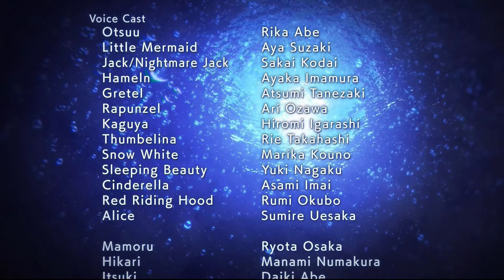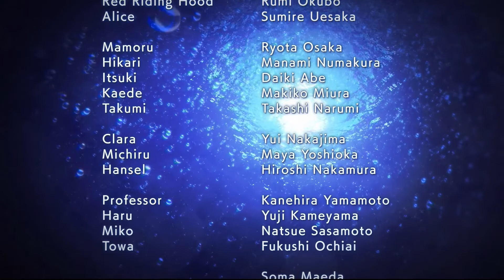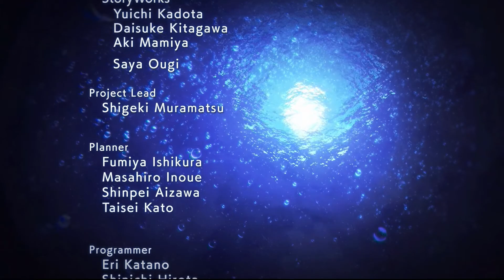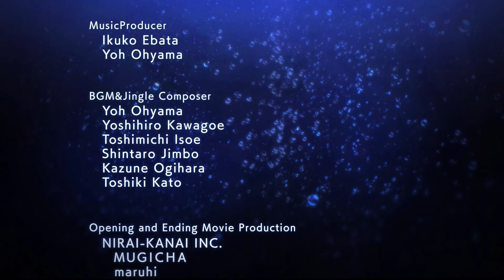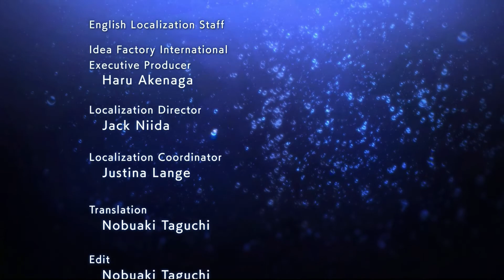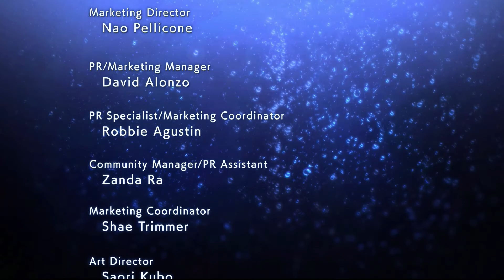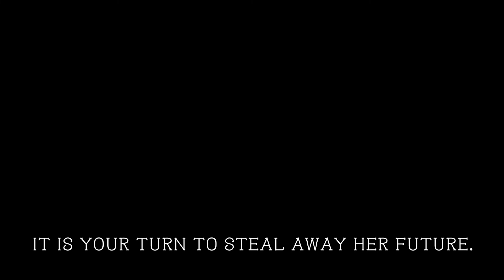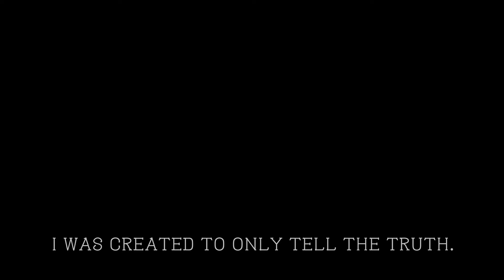Mary Skelter 2 - English Subtitles Walkthrough True Ending Part 84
Mary Skelter Series Movie All Cutscenes (Video Game Movie)

Info
Game Name: Mary Skelter 2
Developer: Compile Heart
Series: Mary Skelter
Genre: Role-Playing Video Game
Publisher: Compile Heart, Idea Factory

Game Info
Mary Skelter 2 (神獄塔 メアリスケルター2, Kami Gokutō Mearisukerutā 2) is a dungeon-crawling role-playing video game developed by Compile Heart for the Playstation 4 and later, the Nintendo Switch. It is an alternate story to the original Mary Skelter: Nightmares remade on the Switch as free DLC. The game saw a North American release on October 22nd of 2019, with the European release only a day later. The game is only available for digital distribution on the eShop, though physical copies were sold on the Limited Run Games website.

A prologue short story was released and translated from Idea Factory and fills in some of the gaps and references in the game, starting from when Little Mermaid met Otsuu until five years before Alice and Jack are discovered.

Extra Information
神獄塔メアリスケルター2 Steam, Playstation, Nintendo
神獄塔メアリスケルター2 ゲームプレイガイド
神獄塔メアリスケルター2 すべてのカットシーン映画
神獄塔メアリスケルター2 ロングプレイ
神獄塔メアリスケルター2 フルゲーム
Mary Skelter 2 English Subtitle No Commentary Walkthrough